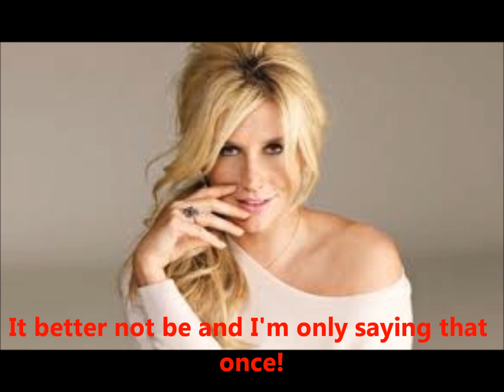The edge of life s1e24: Child of wonder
okay last episode ill post today! Check on easter for for the graduation epiosde!